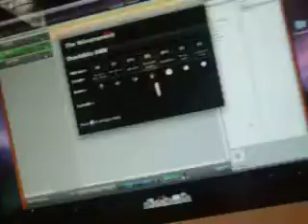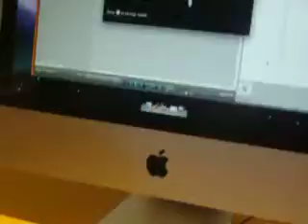imac's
Feira do senai